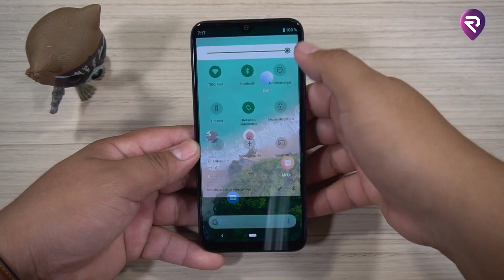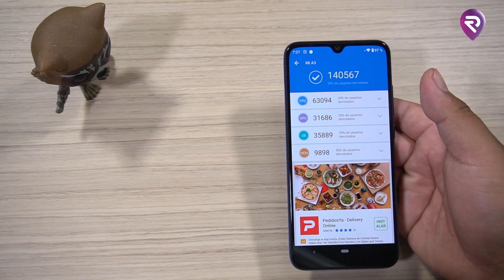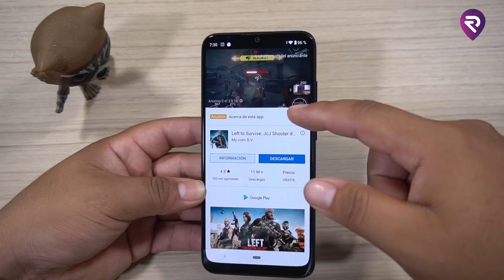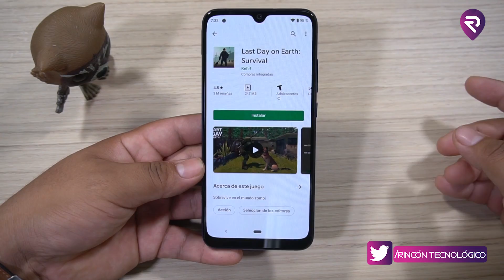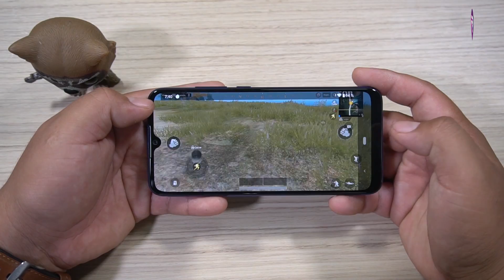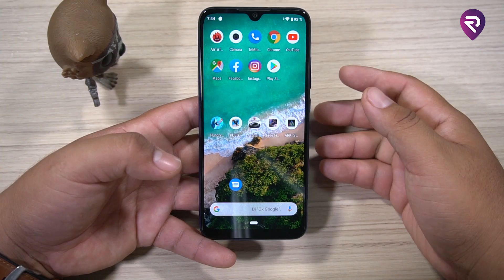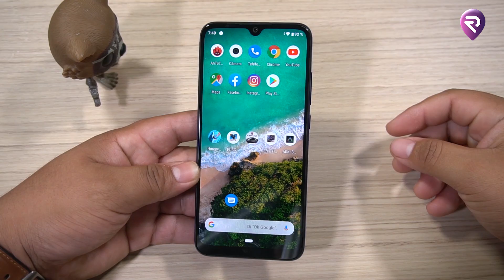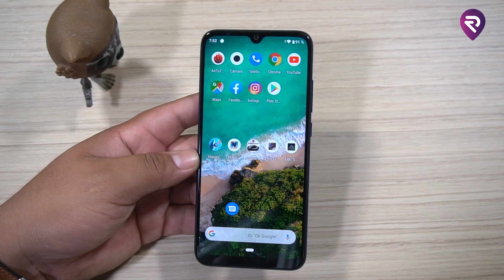Exigiendo al MÁXIMO el Mi A3│Pruebas EXTREMAS de POTENCIA, VELOCIDAD Y RENDIMIENTO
Hoy fue el turno del Android One de Xiaomi, el Mi a3,  donde lo sometimos a nuestras ya tipicas pruebas de potencia velocidad y rendimiento, exigiendolo al maximo y al limite para ver hasta donde pudo aguantar.
Jugamos juegos como Asphalt 9, Free Fire, Pubg entre otros.
Asi que no dejes de mirar el video, DALE PLAY ▶▶▷▶▷▶▷▶▷▶▷
Consigue 15 Bs de descuento en tus 3 primeros viajes con UBER, introduciendo el siguiente código ---▶    ajviqj